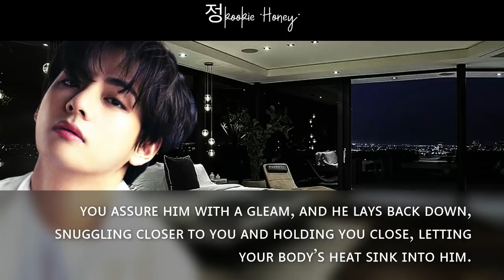Have To Marry Him After Taking Away His Virginity Not Knowing He Is From Royal Family | KTH Bonus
Genre- Rom-com, Young-Adult, Romance.

-THIS IS ONESHOT-

*NO PICS ARE MINE*
*DO NOT COPY THE STORYLINE*
*THIS IS IMAGINARY*
*LASTLY, ENJOY*

Songs:

Dream-  Lucia
Love Me Like That- Sam Kim
We're Already- KIMMUSEUM